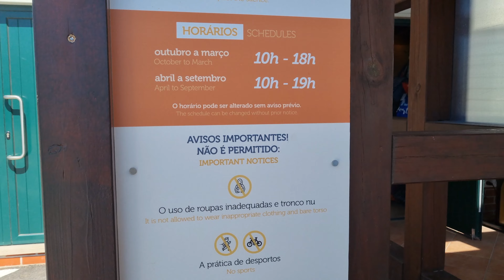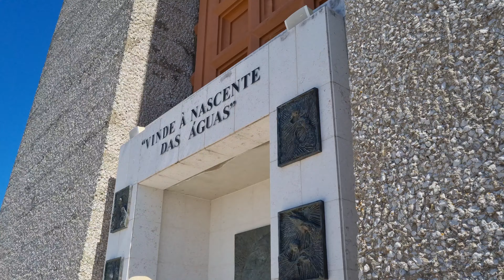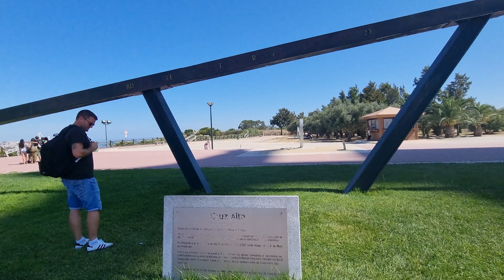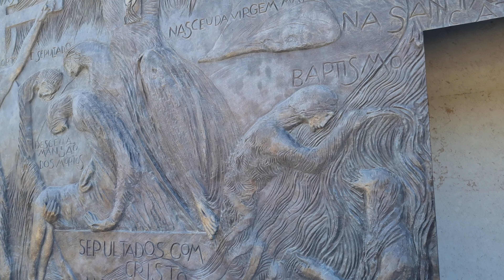Lisbon Travel Guide: The BEST Things To Do in Lisbon, Portugal!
DAY 1 IN LISBON PORTUGAL VISIT ST ANTHONY CHURCH | CHRIST THE KING STATUE | 25 DE ABRIL BRIDGE TRAVEL VLOG @GoaninEngland@POVTours@bushu_talkiesdollmmaa